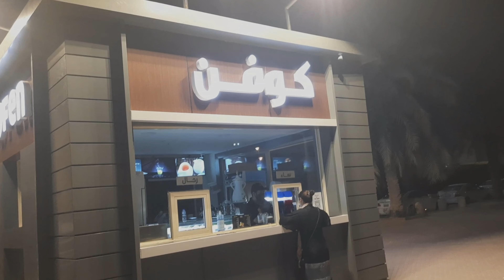walking at the park/ lucille realitytv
hello guy's i'm lucille and welcome to my enything & everything vlogs. but i really love cooking so i always make a cooking vlog i hope you enjoy and please support my channel thank you